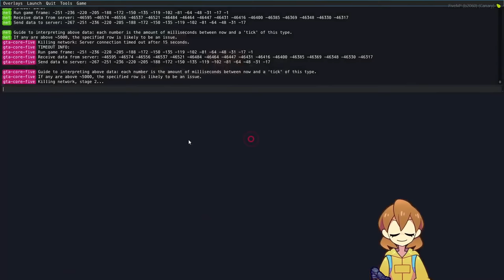Ursula wants a piece of ASH...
00:00 == Intro
00:11 == BENJI being smooth before BASH is a thing
00:41 == Burger Shot Gang
01:11 == Can't just let him bleed out?
01:47 == High
02:17 == Mad ASH
02:45 == Not tired
03:15 == So cool
03:45 == The 2nd time BENJI and ASH met
05:45 == Tsunami timing
06:23 == Ursula wants a piece of ASH
07:53 == We don't have to get divorced
08:52 == What just happened
09:00 == X is such a troll
09:28 == X
09:58 == Outro